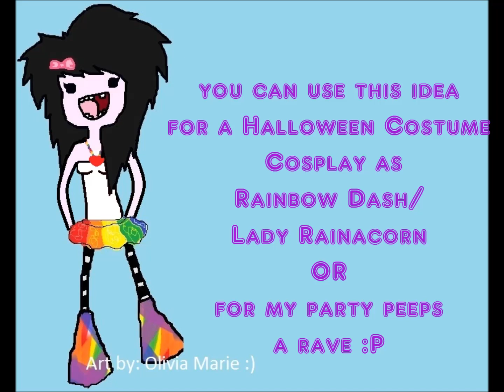DIY Cute Unicorn Halloween Costume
How to be a Unicorn :D

Hai!
 its another slide show tutorial.
This one is simple & fun.
A fun & cute Unicorn look.
All you need is :
a white tank top
a cute necklace
tutu
long rainbow socks
Horn & Tail
paint your nails (if you want)
light & bright makeup
shoes or skates :D

Winner of a Halloween Contest
Rainbow Dash
Lady Rainicorn from Adventure Time
or just go to a rave :P jkjkjk
i just used what was in my closet EXCEPT the wigs & unicorn horn
P.S. I got a lot of complements on this Costume :D
DizzyDancingDezzy